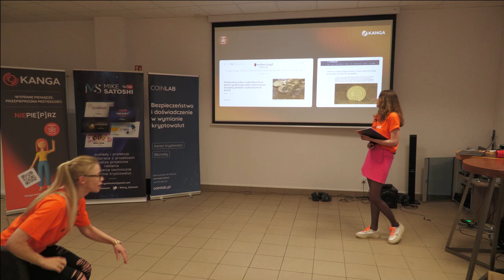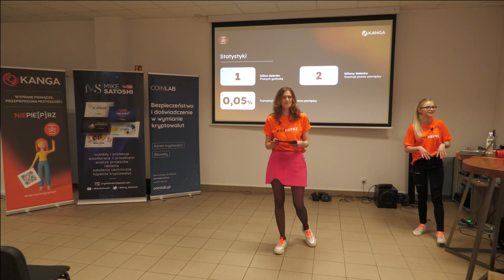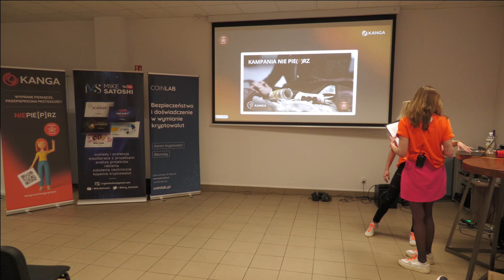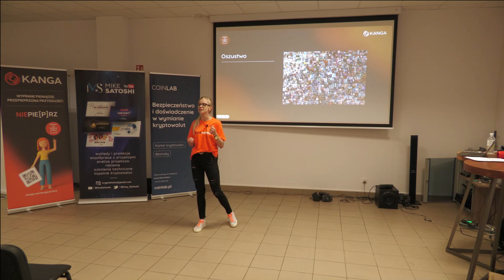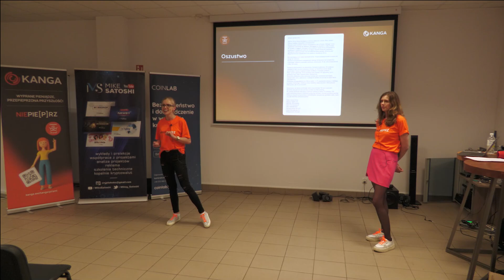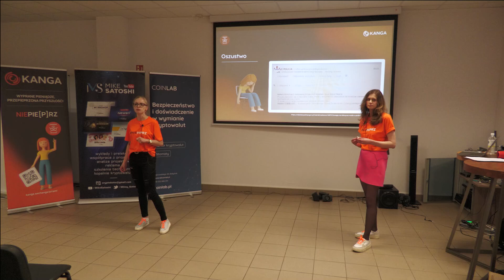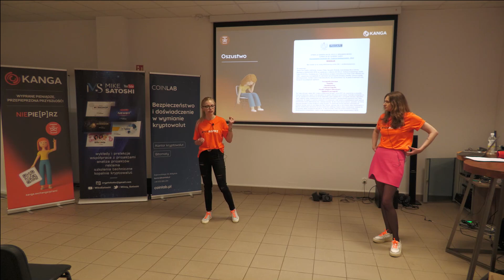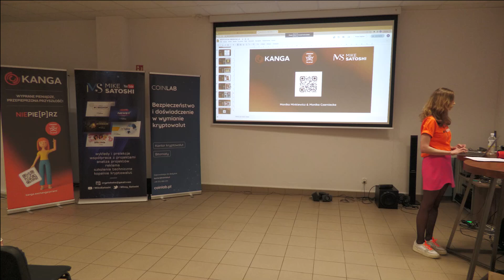MONIKA MINKIEWICZ, MONIKA CZARNIECKA - NIE PIE(P)RZ - KRYPTOSTOK #42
Panie z giełdy Kanga przedstawią nam jak wyglada pranie pieniędzy w świecie krypto i nie tylko. Skala w porównaniu do tradycyjnych finansów to kropla w morzu. W materiale także sposoby oszustów na pranie pieniędzy i wyłudzenia. Zapraszamy na bardzo ciekawą prelekcję o kampanii NIEPIE(P)RZ.

SPIS TREŚCI:
[0:00-1:20]Wstęp
[1:21-4:25]Co się mówi o kryptowalutach?
[4:26-21:45]Pranie pięniędzy w świecie krypto
[21:46-24:35]NFT i pranie pieniędzy
[24:36-29:54]Platformy sprzedażowe - aukcje
[29:55-35:48]Inne formy prania pięniędzy
[35:49-45:00]Oszustwo na policjanta, na romans i szantaż
[45:01-47:50]Oszustwo w kantorze
[47:51-50:38]Podsumowanie

KONFERENCJA BTCPRAGUE JUŻ 8-GO CZERWCA
MICHAEL SAYLOR, SAIFEDEAN AMMOUS, ADAM BACK I INNI!!!
Na hasło “mikesatoshi” jest dodatkowe 15% zniżki na bilety!

PARTNERZY KANAŁU:
KANTOR KRYPTOWALUTY.PL
ZOSTAŃ PATRONEM KANAŁU MIKE SATOSHI